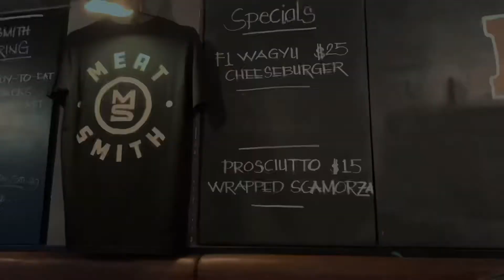シンガポールのMEAT SMITHで【肉をがっつり】食べてきた I ate a lot of meat at Meat Smith in Singapore.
今回お伺いしたお店はテロックアヤにある【MeatSmith】

ミートプラーターが食べてたくておじゃましました。
プラーターには三人前が無かったので四人前を注文。
お腹いっぱい食べてきました。
プラーター注文だと最初のワインが20%オフなのもうれしい。

みなさんもぜひ、お試しを。

住所
167-169 Telok Ayer St, シンガポール 068620

シンガポール 肉 meat smith